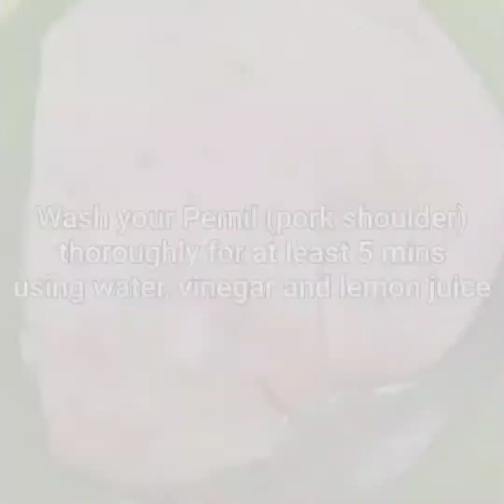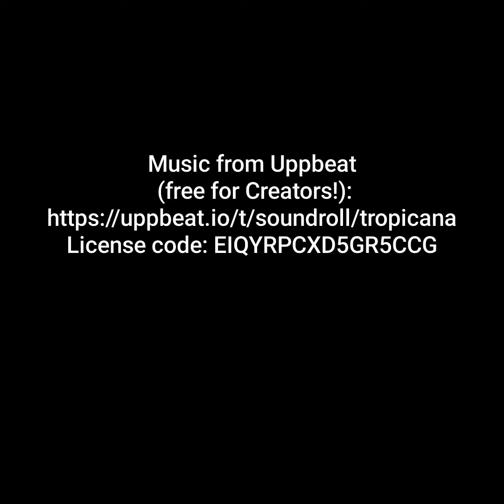Delicious Tender Pernil (pork shoulder)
Tender and delicious Pernil a Latin favorite at every party.

1 1/2 heads of garlic
3 tbs salt for a 7lbs pork
**what ever the weight it of the pork half that and thats the max amt of tbs in salt***
1 Tbs oregano
1 tsp black pepper
2 tsp thyme
1/2 tsp Cumin
1 red onion
1 sopita (chicken bouillon cube)
1 orange
2 limes
Instead of orange and limes can use about 1/2-3/4 cup bitter orange juice
1/3 cup apple cider vinegar
1/4 cup olive oil

Stab pork on both sides
Wash pork in vinegar, lime juice, and water. Let sit in this for 5-10mins

Puree the onions and garlic first.

Add all the dry ingredients to the onion garlic mixture and puree again.

Add about 1/2 cup bitter orange juice and oil and puree again.

Pour marinade all over pork and into holes. Cover and refrigerate over night.

Boil pork with all the marinade and a cup of water on low- med heat for 45min-1hr.

Take pork out and put in foil pan pour all liquid from pot on top. Cover well with foil and back at 350 for 3-3 1/2 hours taking out to bast occasional. At the end of this time bast one last time. Remove half the liquid from pan and remove foil and bake for the remaining 4hrs for a total of 4 hrs. Then broil for 5-10mins until the skin is crispy.